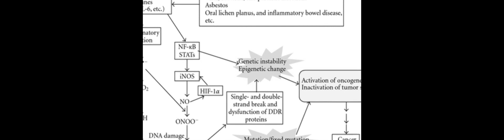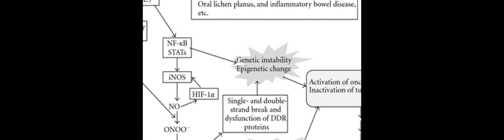Role of Nitrative and Oxidative DNA Damage in Inflammation-Related Carcinogenesis | RTCL.TV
### Keywords ###

### Article Attribution ###
Title: Role of Nitrative and Oxidative DNA Damage in Inflammation-Related Carcinogenesis
Authors: Mariko Murata, Raynoo Thanan, Ning Ma ,and Shosuke Kawanishi
Publisher: Hindawi Limited
DOI: 10.1155/2012/623019

### Video Timestamps ###
0:00:00 - Summary
0:01:05 - Title
0:01:11 - Outro
0:01:15 - End